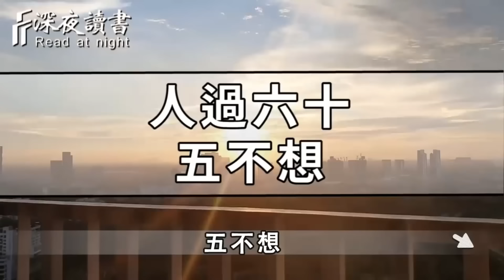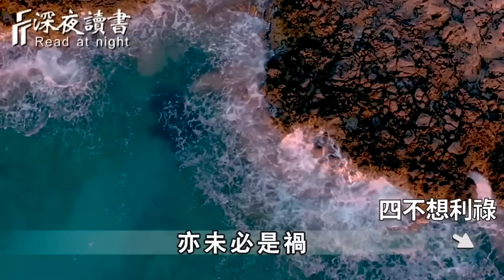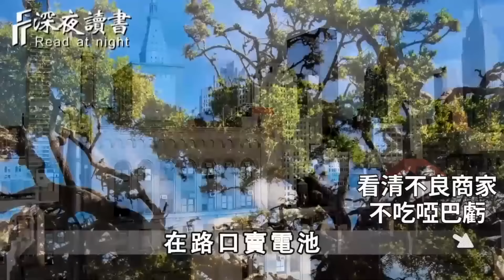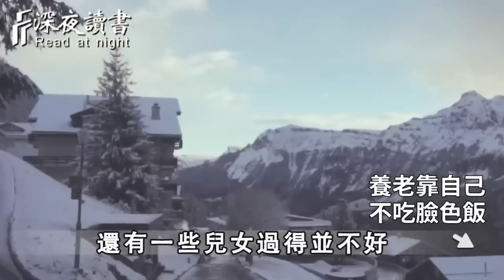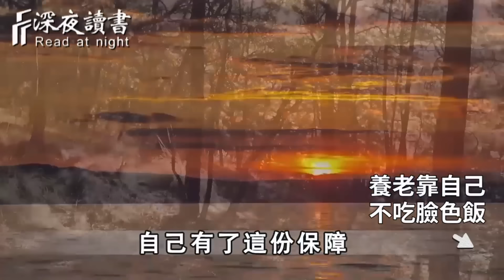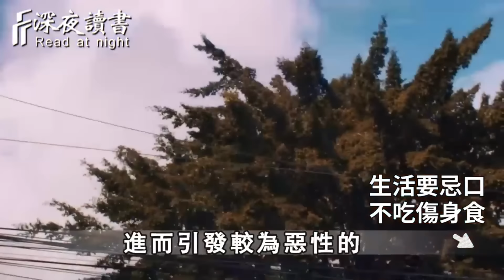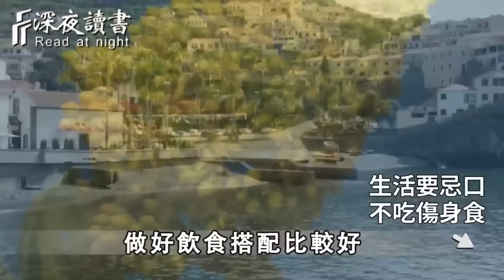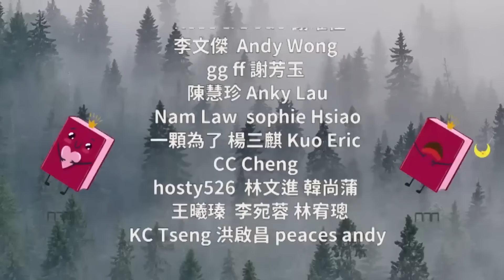俗語：「人過六十五不想」！指的到底是哪五個？有道理嗎？不想晚景淒涼，越早看到越好【深夜讀書】